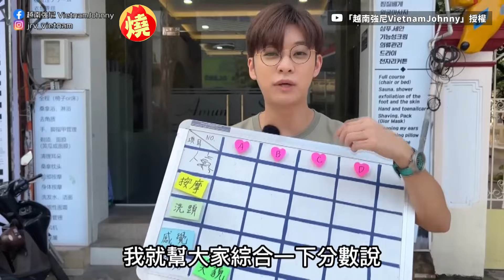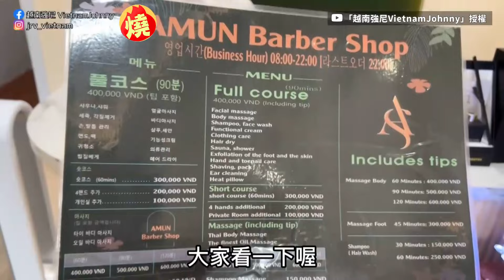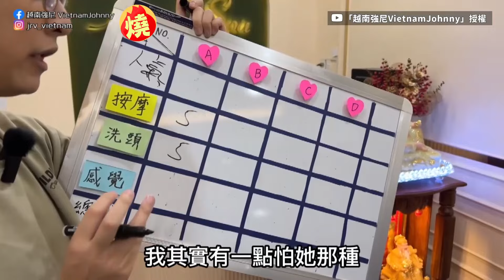體驗「柬埔寨白皙美女」越式洗髮 舒服手技配高顏值網戀愛：買機票了－全民話燒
越南近年來推出「越式洗髮」，有辣妹配上從頭到腳的一條龍包套享受，讓這項服務紅到全球，如今在台灣也掀起了「越式洗髮風潮」。在越南工作的台灣YouTuber強尼，時常在YouTube頻道分享各個洗頭店的差異，最近還推出「評比系列」，除了由他親自體驗評鑑外，還增加人氣項目交由觀眾來給分，而近日他再度造訪過去曾去過的店家，被店內柬埔寨血統白皙美女的舒服手技和高顏值給征服，網友被美女店員擄獲，直呼：「想買機票了！」